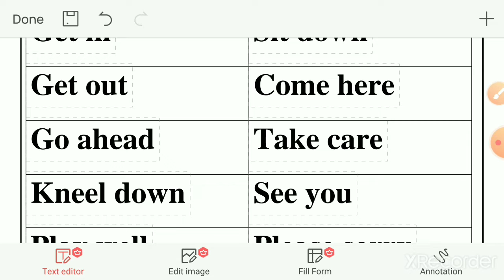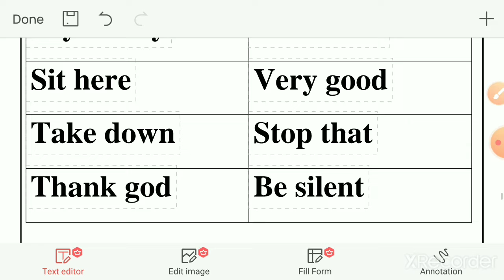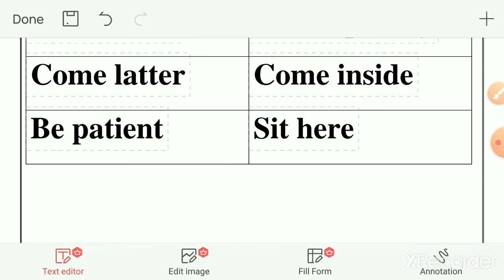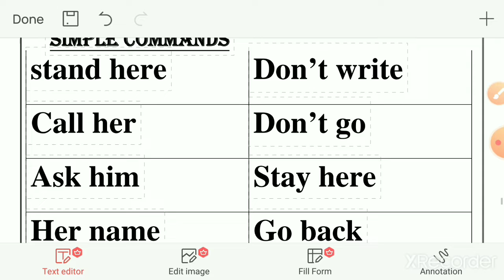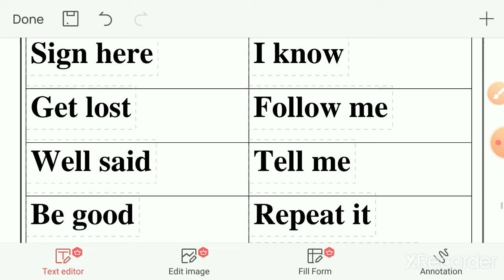simple commands | simple sentences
sentence s related aur bhi videos k liy click kre in links pr...👇